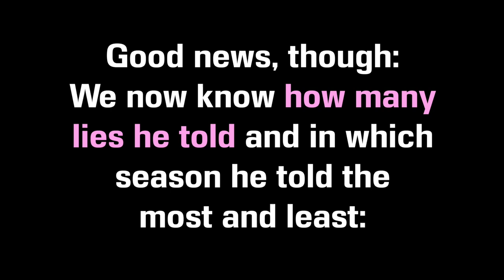"Zack Morris Lied 329 Times!" by Matt Pais | Official Book Trailer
NOW AVAILABLE -- FEATURING INTERVIEWS WITH 22 CAST MEMBERS, PLUS THE CREATOR OF "ZACK MORRIS IS TRASH."

It is not breaking news that Zack Morris was a dishonest person. But:

Do you know in which season he told the most lies, and least? Which relationship brought the best out of him, and how did his deceptions correspond with his treatment of women? Did he ever learn anything and grow?

"Saved by the Bell" is one of the defining shows for millennial childhoods, and "Zack Morris Lied 329 Times!" offers an unprecedented blend of episode guide and modern re-examination, appreciating the good, lamenting the bad and determining how well the classic sitcom holds up over time. Using fun/scathing episode recaps and stats-driven, season-ending analysis, this unique pop cultural retrospective considers every appearance of Zack and the gang (from junior high through college, plus the two "SBTB" movies) while exploring the series' progressive negativity toward female characters, especially Jessie.

Incorporating interviews with 22 cast members, the book identifies several moments copied by "Arrested Development" and "Friends," includes memorable quotes and trivia and ultimately asks: Can we still think this series was the best even though he was the worst?